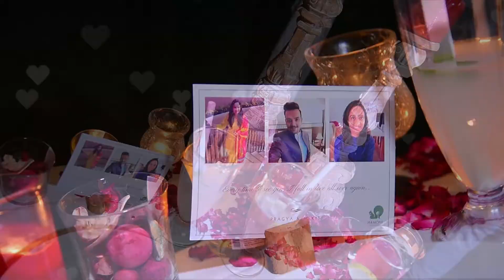Proposal video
Hire professional, reliable and affordable photography and videography services of all genre under one roof.

Xelphy is the first online platform in India that offers you photography & videography services at affordable rates for both shorter and longer duration. Our extensive range of packages allow you to book us on hourly basis to capture your personal emotions as well as your business promotions. Our scope of expertise in both creative candid photography, timeless wedding films, fashion photography, corporate and commercial videos, enables us to offer an array of cost-effective packages as per your need.